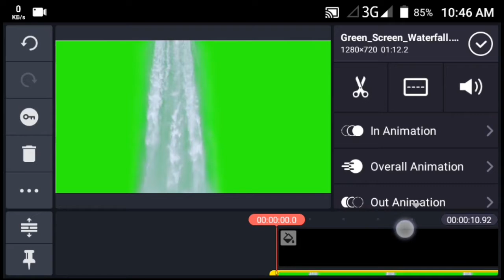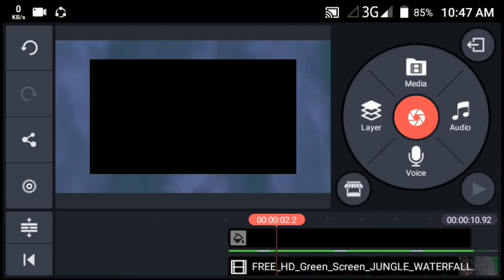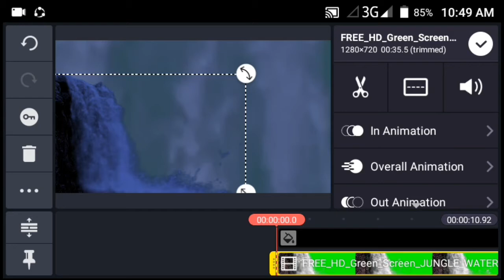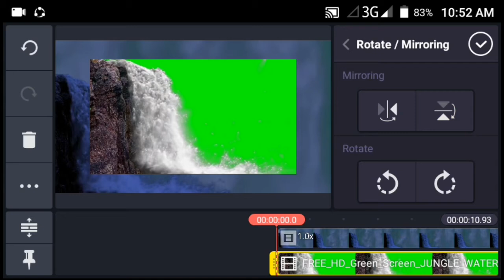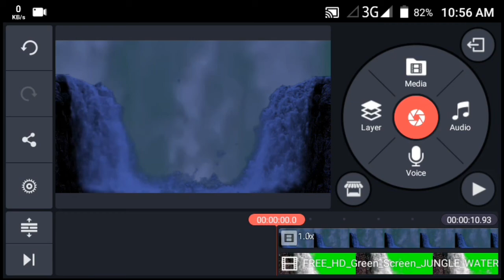How to make Fountain VFX Video.Kinemaster Tutorial